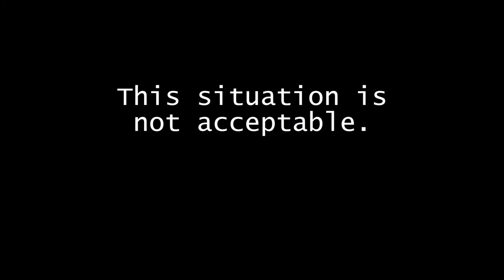The absolute state of TF2 but better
Porkbrain's video but better in every possible way.